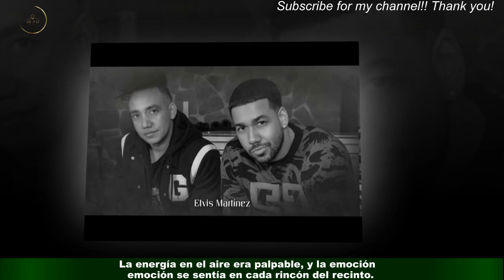Romeo Santos hizo vibrar a pura bachata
Este viernes, el Estadio José Amalfitani de Vélez Sarsfield fue el escenario de un espectáculo inolvidable.Es que Romeo Santos regresó a la Argentina y se presentó ante miles de fans en un concierto que dejó a todos con ganas de más.Esta noche realizará su segunda presentación con localidades totalmente agotadas.